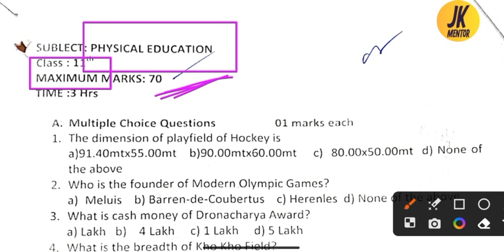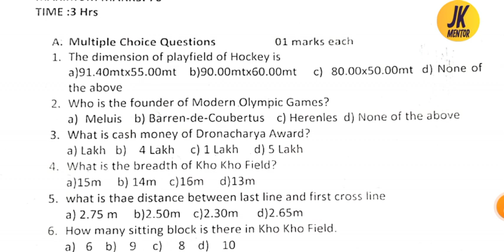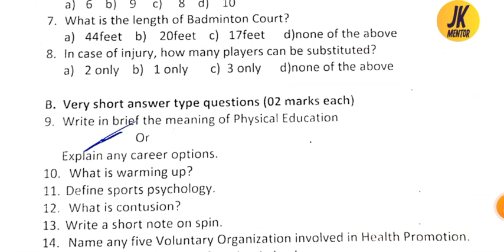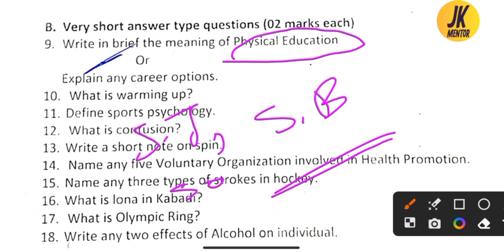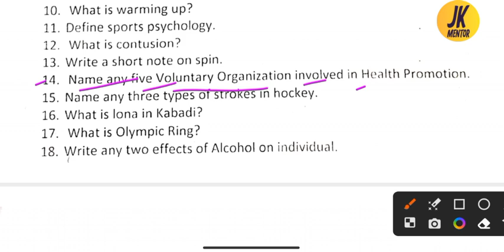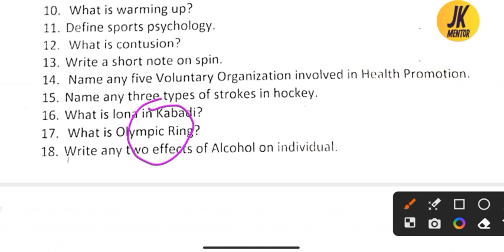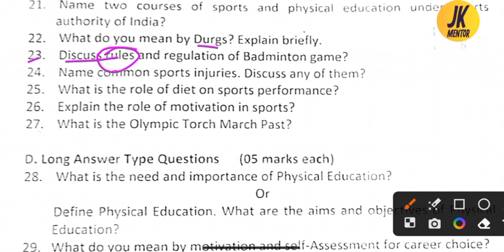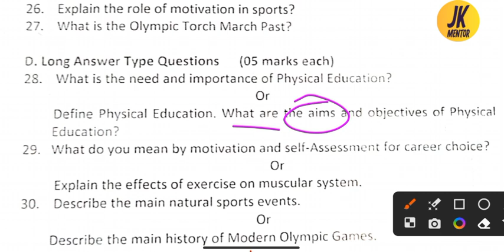jkbose class 11th Physical Education model paper 2024 11th physical education important questions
jkbose class 11th physical education previous year question paper,
11th class physical education important questions jkbose,
jkbose class 11th physical education paper 2026,
jkbose class 11th physical education paper 2027,
jkbose class 11th physics paper 2024,
jkbose class 11th physical education paper ladakh division,
11th class physical education model paper jkbose,
physical education model paper jkbose 11th class,
jkbose class 11th physical education model paper,
class 11th jkbose physical education paper,